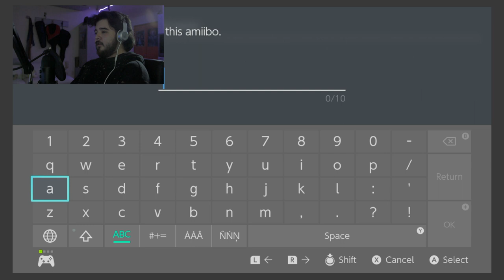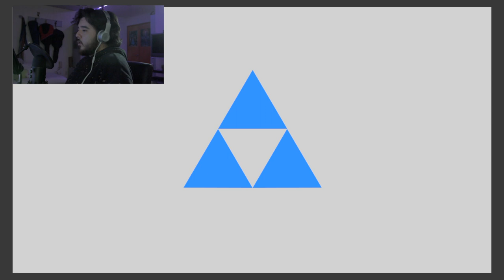Strongest Amiibo Ever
I trained the most powerful Kirby Amiibo in the world!